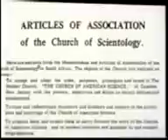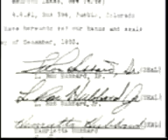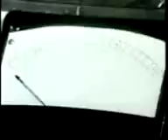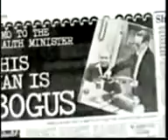The Secret Life of L Ron Hubbard (3 of 5)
Oh really?